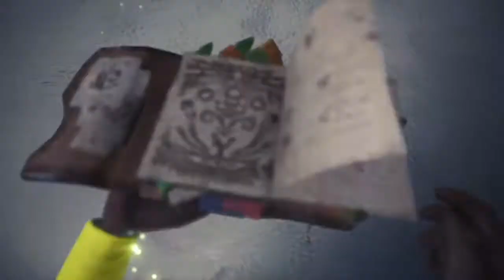Monster Hunter World: Iceborne Heavy Bowgun 2